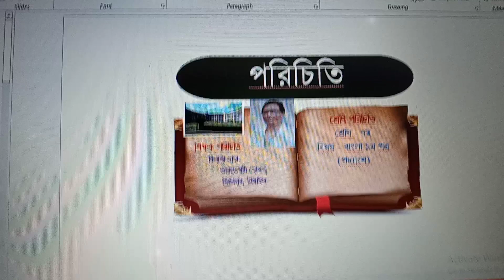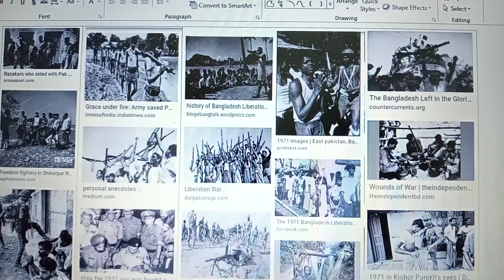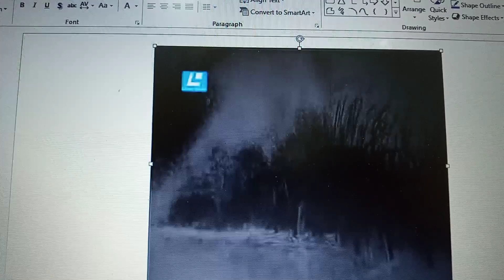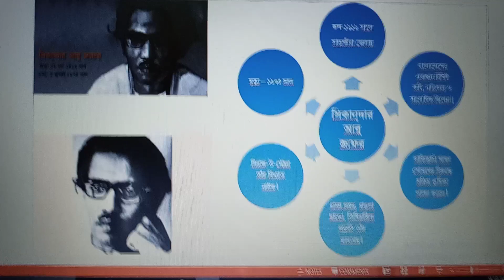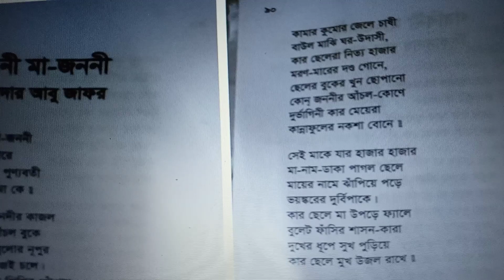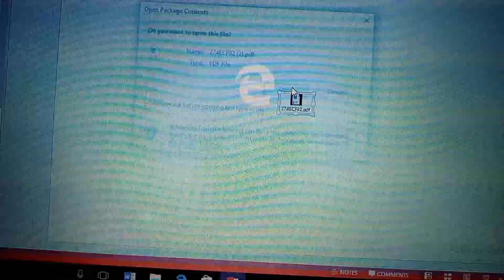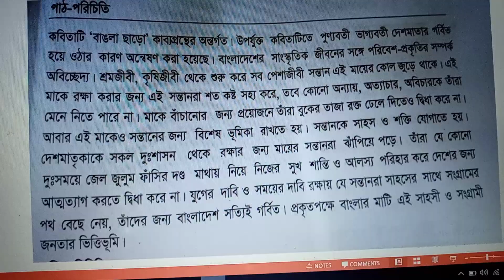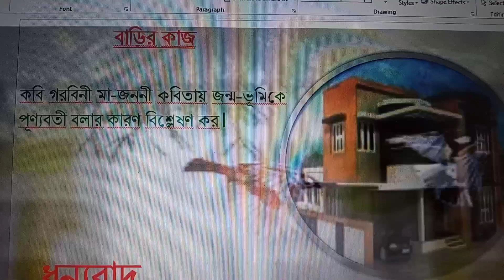শ্রেণি: ৭ম I বাংলা ১ম পত্র I কবিতা গরবিনী মা জননী I